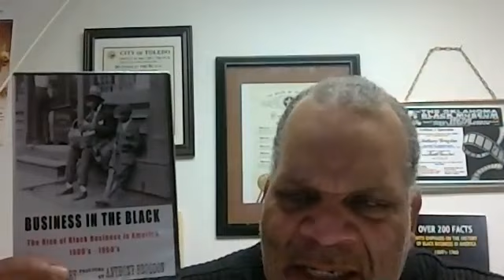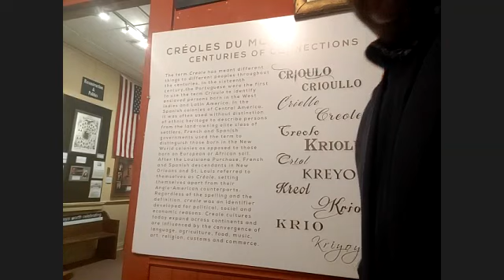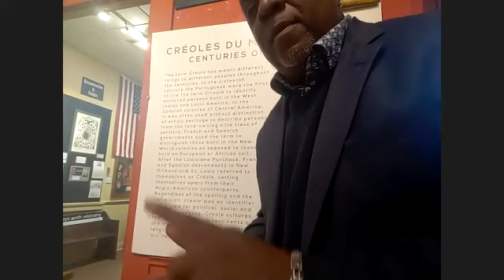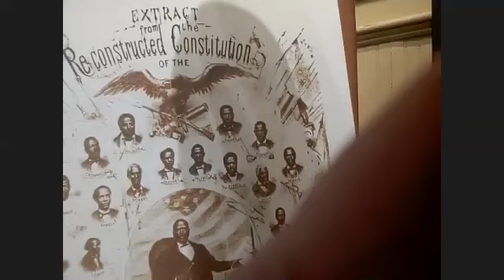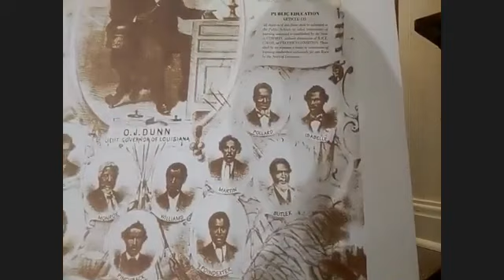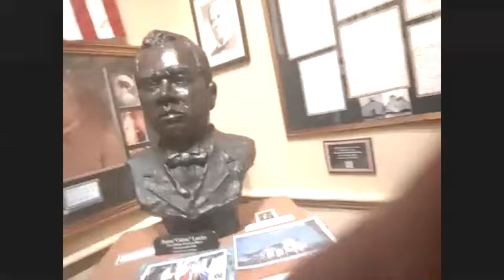Do you know the city known for having the most plantations in America?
A discussion with Darryl Hambrick, co-founder of River Road African American Museum in Donaldson, LA. Mr. Hambrick talks about the history of the city and the many plantations that once lined the city and life for slaves throughout the region. He explains what is Creole, how blacks were elected to political office during the Reconstruction Period and so much more. The museum's website is

Strong Inspirations channel is where black history lives. We uploaded new videos weekly.

We highly recommend that you read Black Business Book by Anthony Brogdon.

We invite you to follow us @astrongdream twitter, @astrongone1 instagram and like facebook pages Black History Then and Now, Business in the Black and Black Business Book.

Anthony Brogdon
Founder